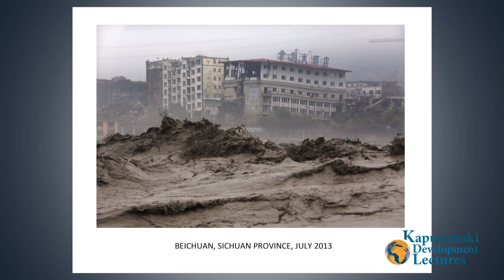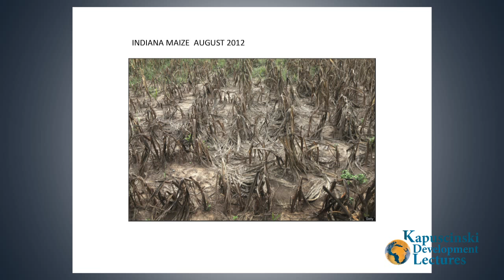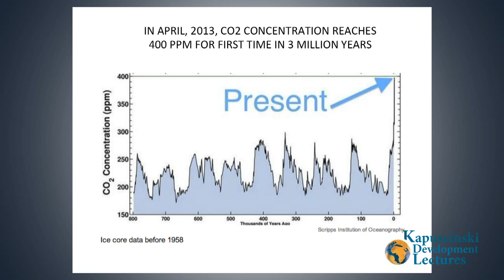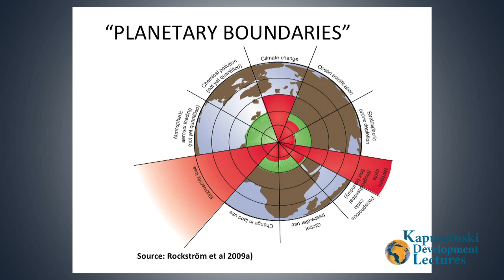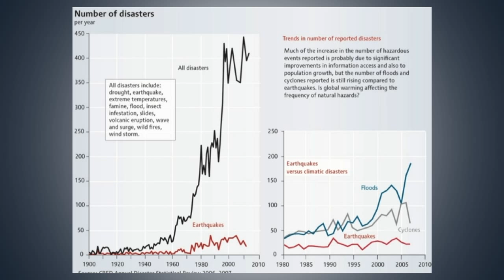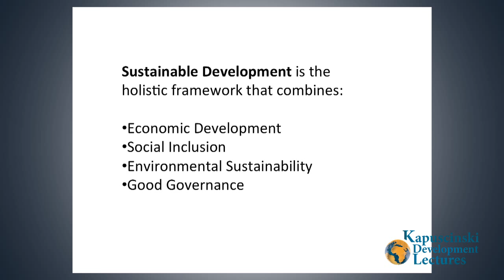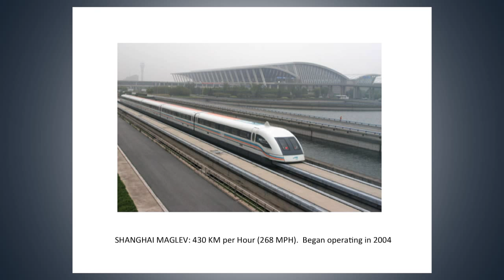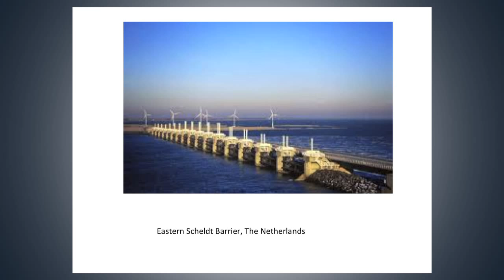Jeffrey Sachs on sustainable development for Kapuscinski Development Lectures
Join LIVE chat on 11 Dec on sustainable development with prof. Jeffrey Sachs, Director of Earth Institute/Columbia University, Post your questions here.

11 December 2013 at 13:00 GMT / 14:00 CET

Post your questions to prof. Sachs as comments below this video.